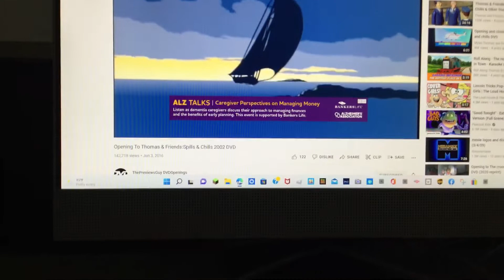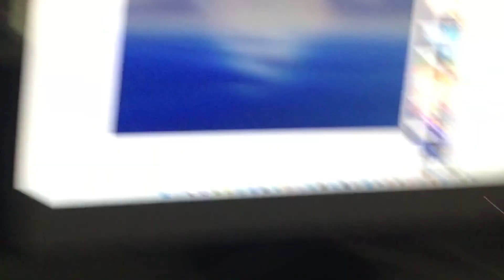Oobi watches the G&WID Logo